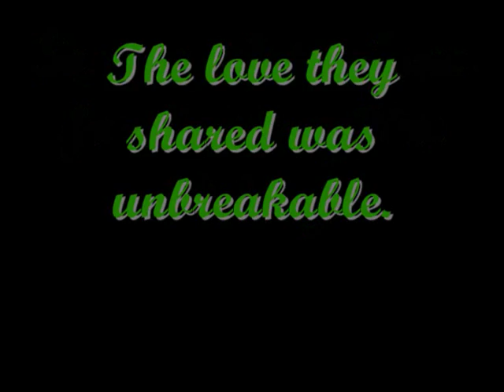Lance Briggs Kelsey's hero♥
Rest in peace Angel

Remember child abuse kills! and death is forever. Lance will never be able to see his precious daughter laugh and grow up to be a beautiful girl because of an evil step father who did not love her and abused her to death. Kelsey's purpose to live a happy life with dreams has been taken away from her at the age of 3 years old. Lance will always be a hero for Kelsey because he truly loved his baby girl, you can tell in this video that the two of them together meant they were complete and the love they shared was stronger than ever. Due to Lance going away to fight as a soldier in Iraq Kelsey had to fight her own war at home. She was fighting for her life. Kelsey died from a trauma to the abdominem which meant she was kicked in the stomache very hard that it killed her. Her father came back only to bury his precious Angel. No father should have go through this so lets stop child abuse!!! heaven is getting full.

SONG "YOU'RE MY HERO" BY: TERESA JAMES